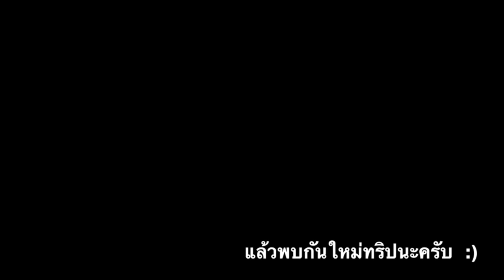แพเขื่อนวชิราลงกรณ์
This video is about แพเขื่อนวชิราลงกรณ์